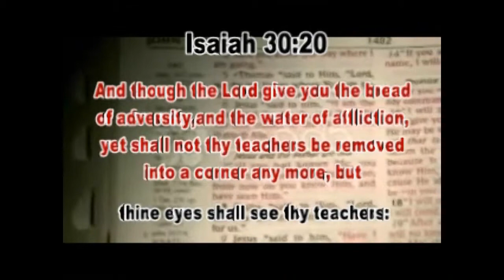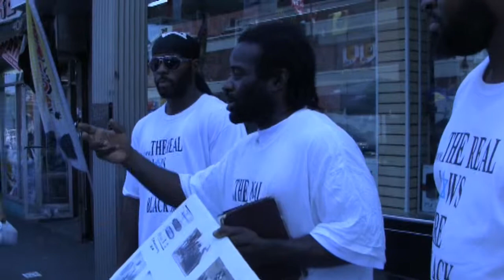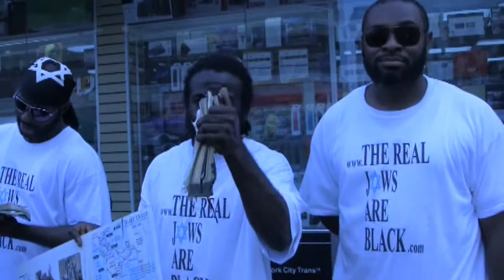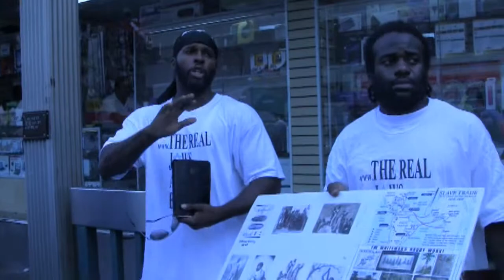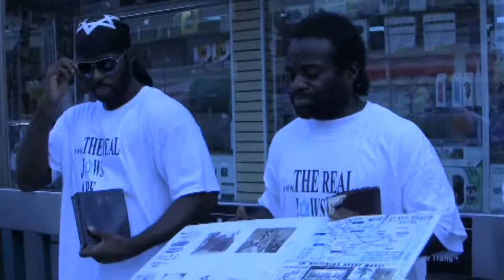Pt 1 Even more on the curses and repentance